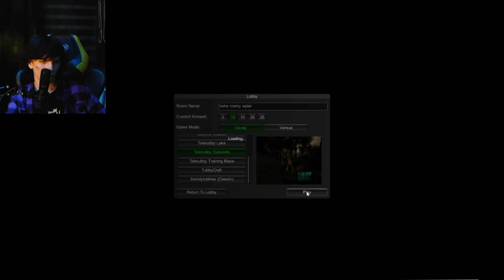LA LA LA LA - Slendytubbies || #11